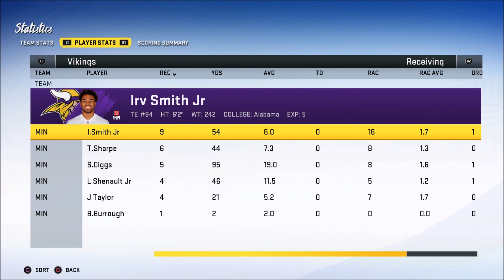ELLIOTT SHINES!! | Week 3 at Vikings | Madden 20 Franchise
Watch the Franchise from the beginning!

My Sliders

Hum/Cpu
QB - 50/45
PB - 55/40
WC - 50/45
RB - 50/50
PR - 50/50
INT - 50/38
PC - 50/50
TAC - 50/50

Threshold - 50